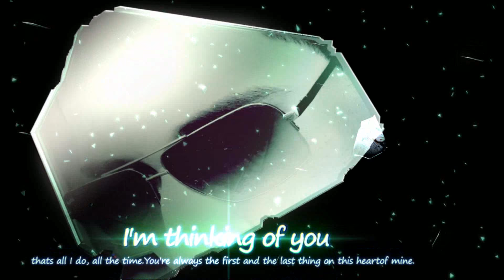Omer Faruk Jafree [someone's heart beat]